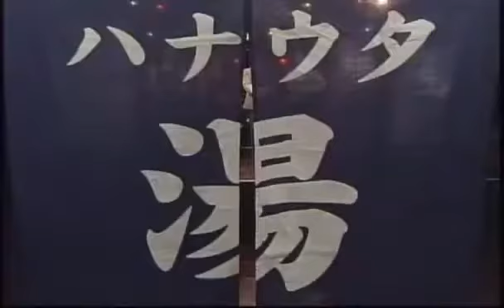ROCK・FUJIYAMA 宇都宮隆 ロックハナウタ湯